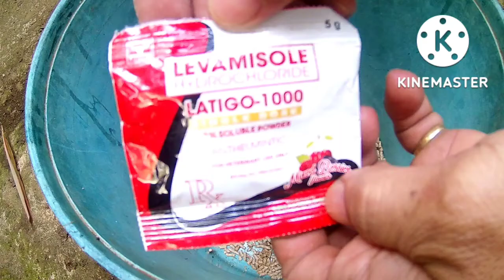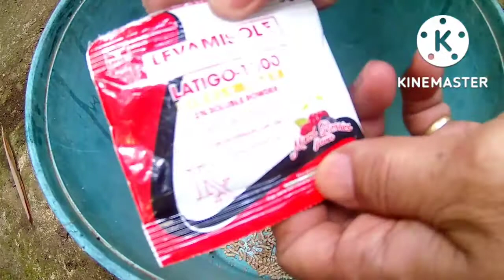PAANO PURGAHIN ANG INAHIN BABOY NA MALAPIT NG MANGANAK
SA VIDEO NA ITO I SHARE KO SA INYO PAANO PURGAHIN ANG ISANG BABOY NA MALAPIT NG MANGANAK.